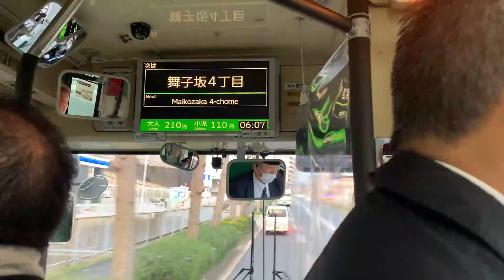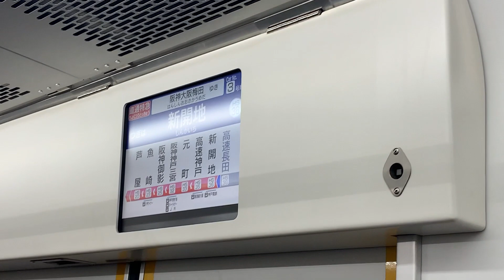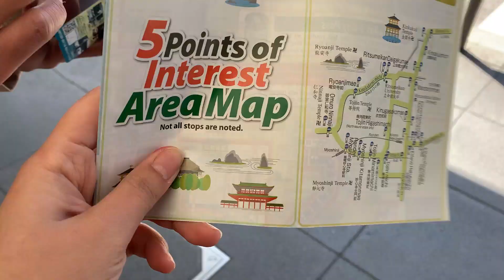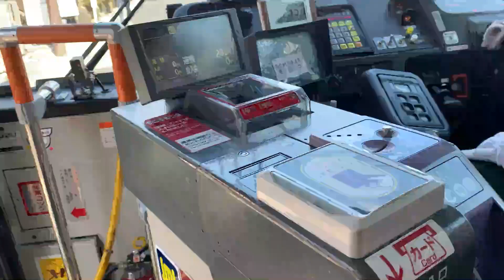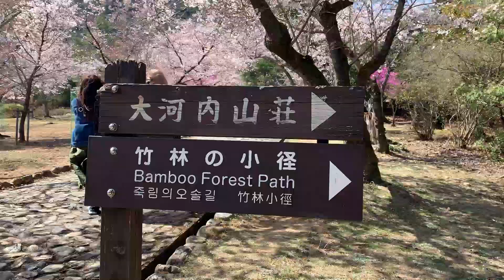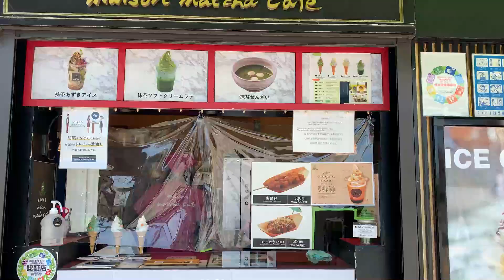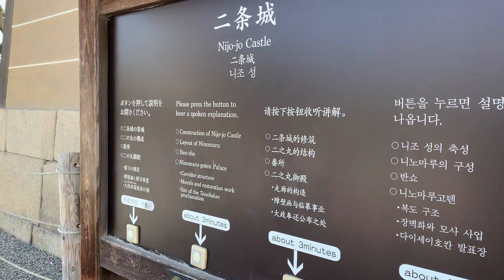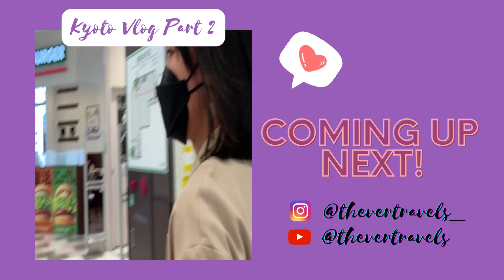Japan Vlog: 05.1 |TAKING A DAY TRIP TO KYOTO PART 1| ARASHIYAMA BAMBOO FOREST + NIJO CASTLE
For my first spring vacation in Japan, I went to KYOTO!

I've always dreamed of going to Kyoto so you can imagine how excited I am for this!

I went together with Zairah. Because we didn't have much vacation leave left, we decided to just take a day tour.  Watch how we spent one day in Kyoto!

Don't forget to subscibe to my channel and like this video.

Princess Zairah Carig

@ thevertravels_